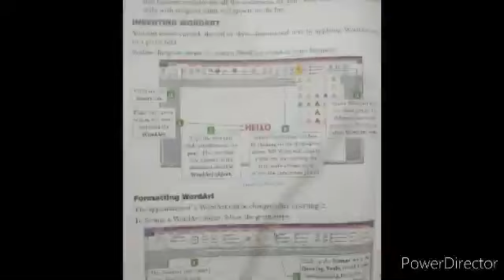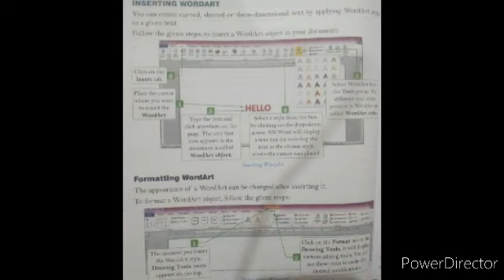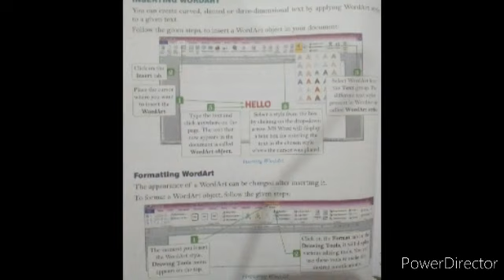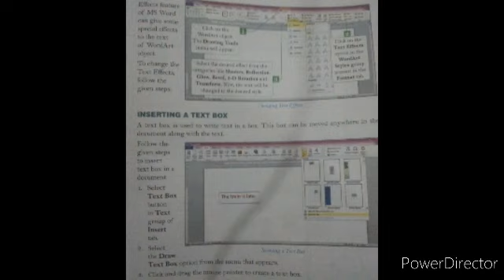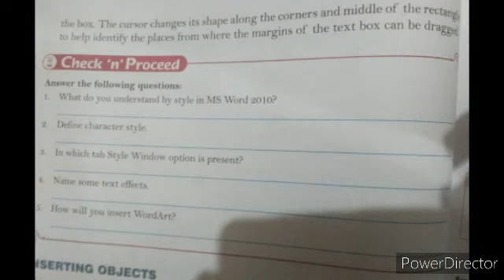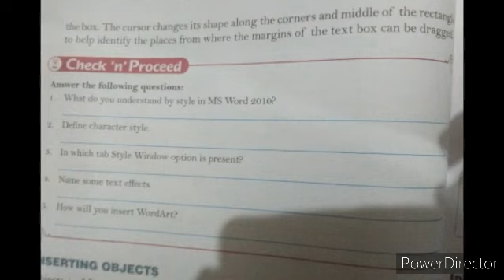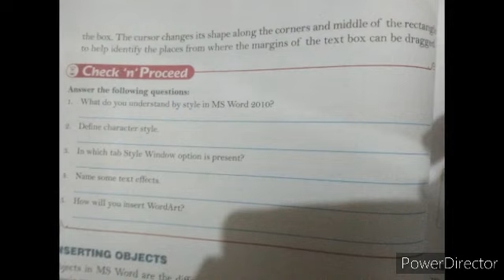CLASS 5 COMPUTER INSERTING OBJECTS IN MS WORD SESSION=3